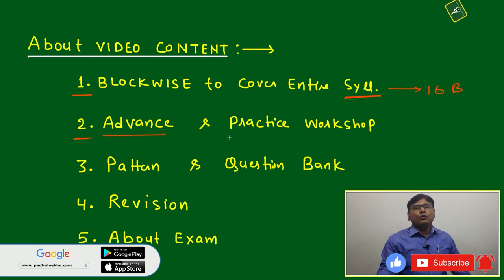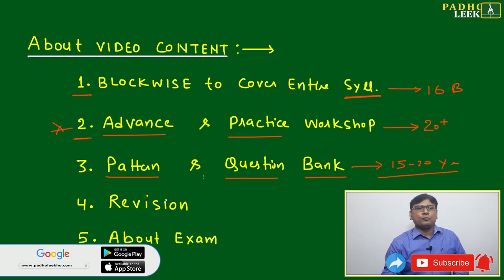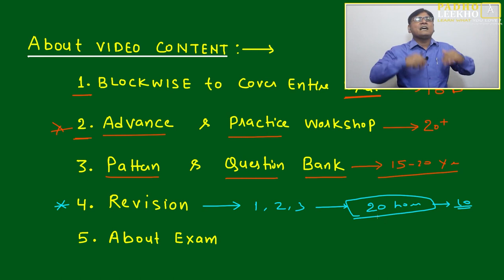CAT 23 PREMIUM-ANALYSIS OF VIDEO CONTENT || CAT 2023 || KUNDAN KUMAR || BEST CAT/MBA ONLINE PREP